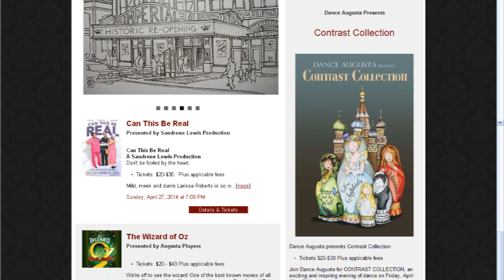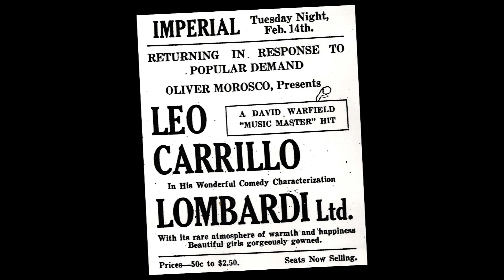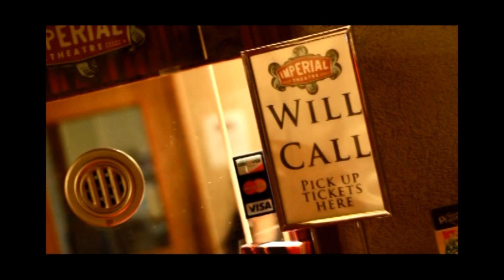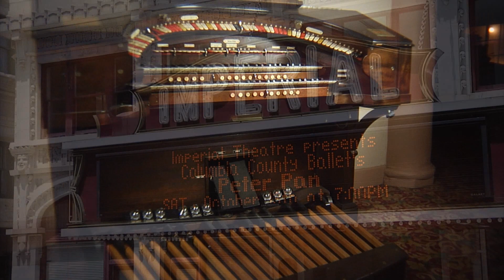Visit Downtown Augusta's Historic Imperial Theatre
The Imperial Theatre opened on February 18, 1918. Its main purpose was to present vaudeville shows and silent movies.  For the past 25 years the theater has served as a performing arts venue serving local as well as nationally acclaimed performing artists such as Jessye Norman, Flo Carter,  Lizz Wright, Bryan Adams, Peter Rowan, Derrick Trucks and Susan Tedeshi, Sharon Jones, Martha Graham Dance, Marty Stuart, Sam Bush, Robert Earl Keen,  ABT II, Mark Morris Dance, Josh Kelley, Dave Heywood and Charles Kelley (later to be members of Lady Antebellum) and many others.

The Imperial Theatre, located at 745 Broad Street is easily located by area residents and visitors alike. The Imperial is listed on the National Register as important to the character of the entire Broad Street Historical District.

The Imperial Theatre's "Mighty Wurlitzer" theatre organ which was originally installed in 1925 is a landmark within an Augusta landmark. The "Mighty Wurlitzer" was designed as a "one man orchestra" to accompany silent movies. The Imperial Theatre's "Mighty Wurlitzer" returned home to Augusta in 2006 from the Atlanta area. It currently awaits reinstallation for the enjoyment of future generations.

Tours of the Imperial Theatre and its "Mighty Wurlitzer" are available and should be scheduled in advance by calling the Box Office. Group rates are available.